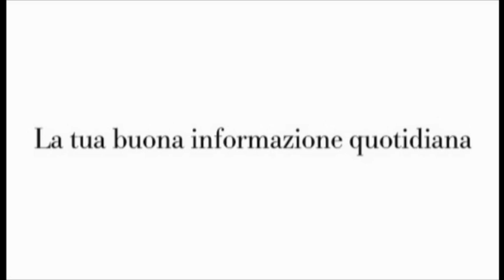Il cittadini protagonista - Petrolio e disastri ambientali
Antonio Casa, redattore del Quotidiano di Sicilia, affronta il problema dei rischi ambientali dovuti alle piattaforme petrolifere presenti nell'area siciliana